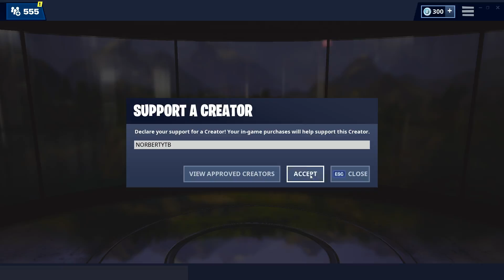FORTNITE SEASON 8 WEEK 9 CHALLENGES MAGYARUL (ÚTMUTATÓ)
Free Challenges:
Search chests at Polar Peak or Lonely Lodge
Land at Loot Lake
Ride 3 different Volcano Vents without landing

Battle Pass Challenges:
Deal damage to opponents from below
Eliminate an opponent in different matches
Dance between three ice sculptures
Dance between three dinosaurs
Dance between four hot springs
Revive a teammate from a Reboot Van

❌SUPPORT-A-CREATOR: NORBERTYTB ❌